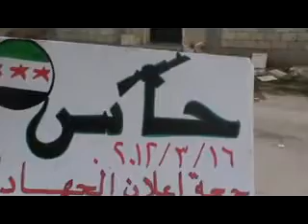ادلب - حاس || محاصرة المسجد في جمعة التدخل العسكري 16-3-2012